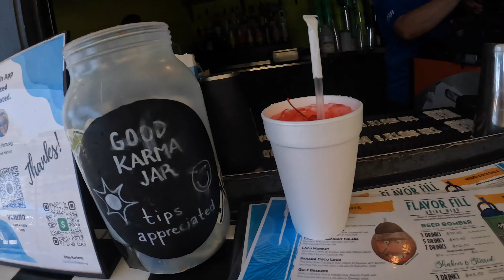GDC at the pool